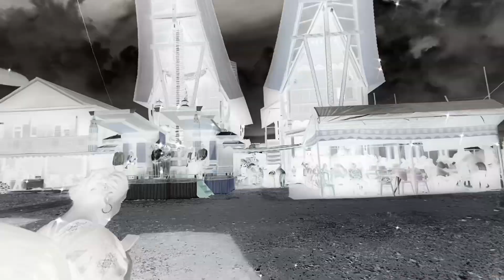Wedding Party TORAJA➡️AIR TERJUN🚗RIVEW SLEEPER BUS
Jalan-Jalan ki 🚗🚗